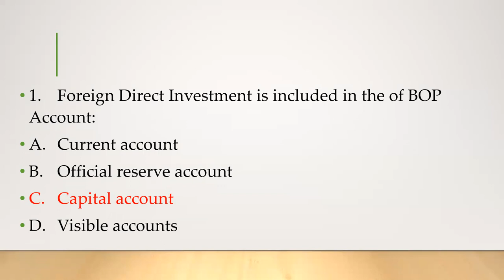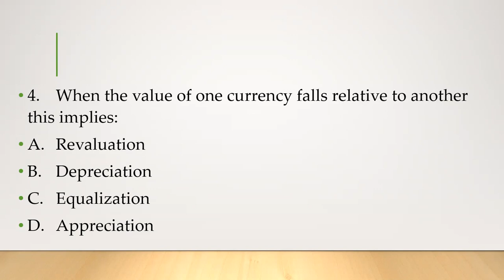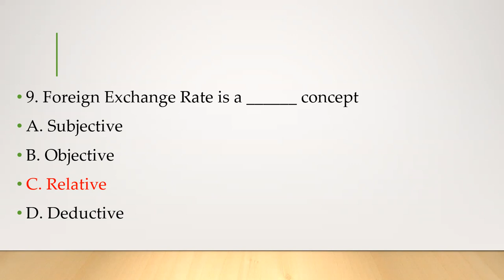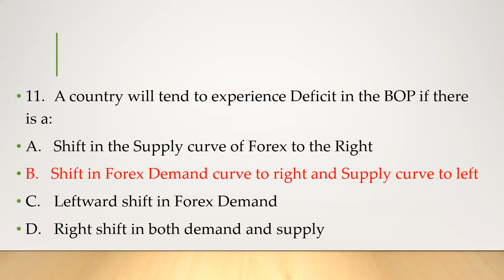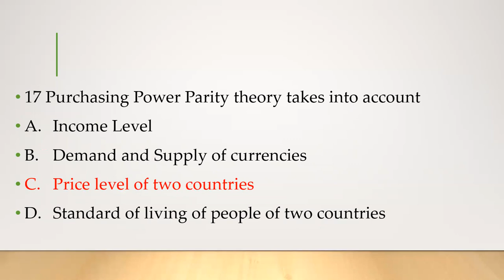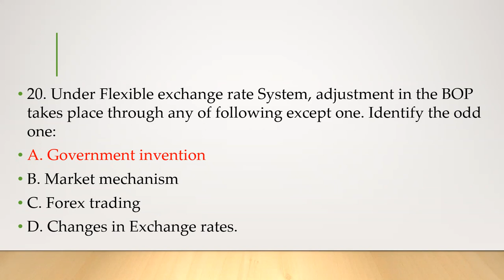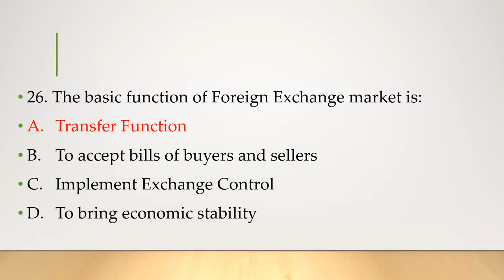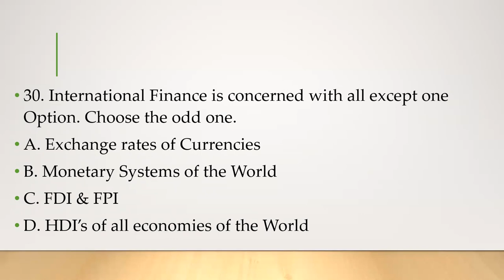INTERNATIONAL FINANCE 2023 PAPER SOLUTION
SEM 6
INTERNATIONAL; FINANCE
T.Y BCOM
MSU BARODA